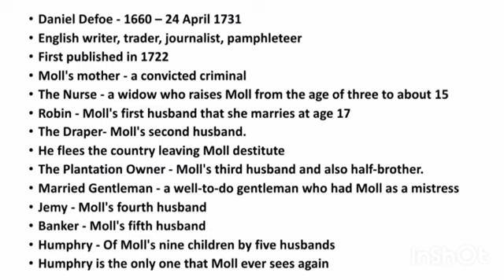Moll Flanders by Daniel Defoe Summary in Tamil